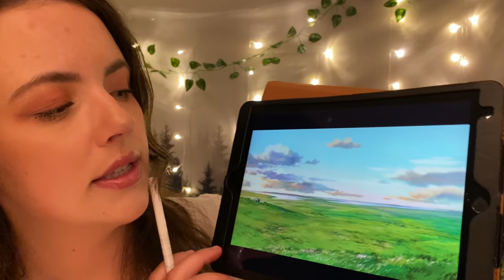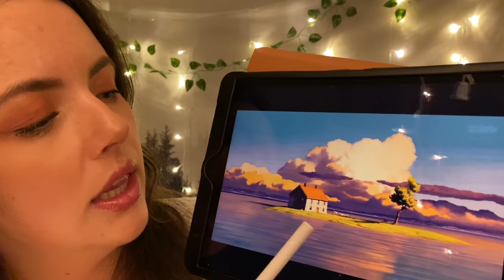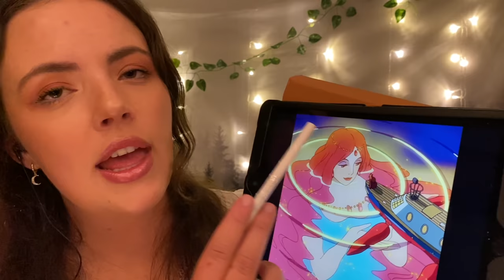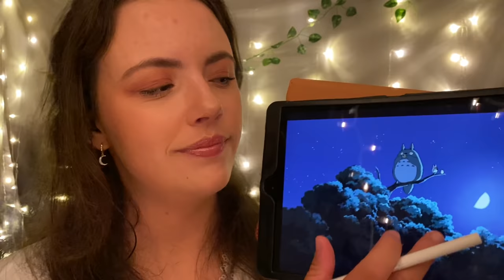Painting Your Face ASMR | Studio Ghibli inspired (layered sounds, whispered roleplay)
In this ASMR video I paint your face with a Studio Ghibli inspired look! Even if you have never seen a Studio Ghibli movie, (which you should what are you doing) you will still enjoy the lovely imagery and comforting aesthetic. This video contains cozy personal attention, hand movements, brushing, over explanation asmr, face brushing, face writing, face tracing, and more!! :)

Socials!

♡   ♡    ♡     ♡     ♡     ♡     Timestamps    ♡     ♡     ♡     ♡      ♡
00:01 -

- Whispers
- Rain sounds, water sounds
- Nature
- True crime
- Makeup
- Roleplays
- Hauls